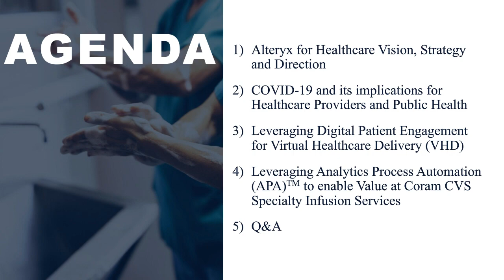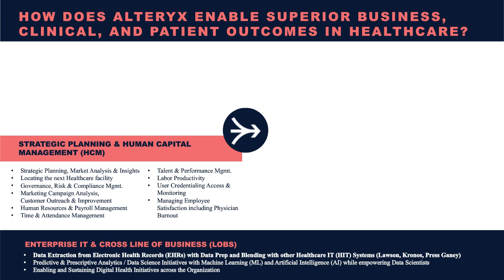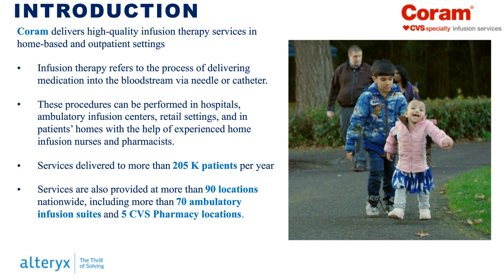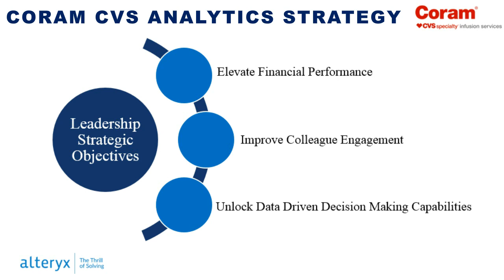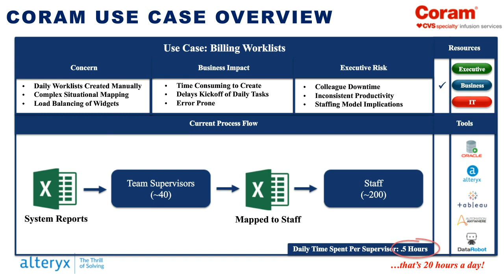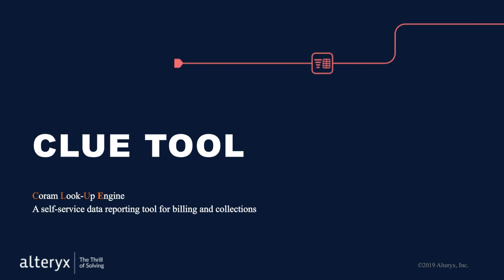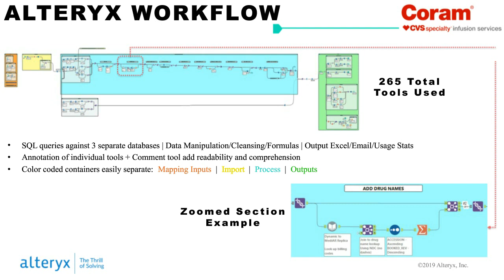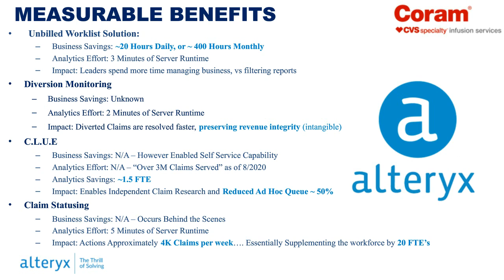How Coram CVS Specialty optimized claims processing with automated analytics